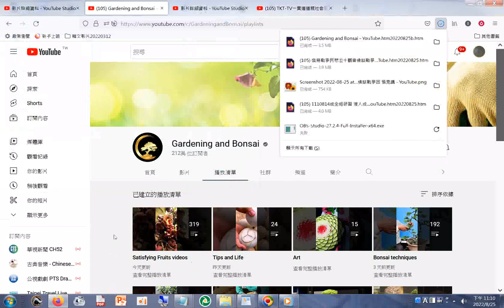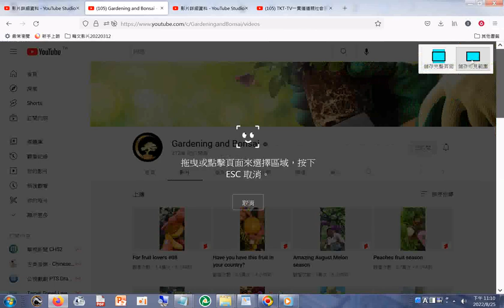Gardening and Bonsai20220525#分享 youtube 歡迎按讚分享訂閱 +網址